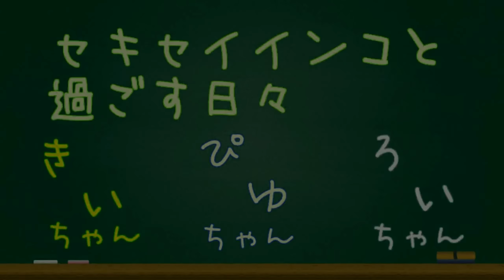セキセイインコのお話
黄緑系のインコ　H29/3/17頃産まれ　飼った日5/27
(きいちゃん)　男の子
青系のインコ　　H29/5/6頃産まれ　 飼った日5/28
(ぴゆちゃん)　女の子
グレーのインコ　H29/5/28ごろ産まれ　飼った日7/7
(ろいちゃん)　女の子